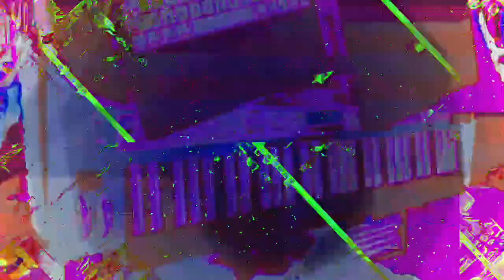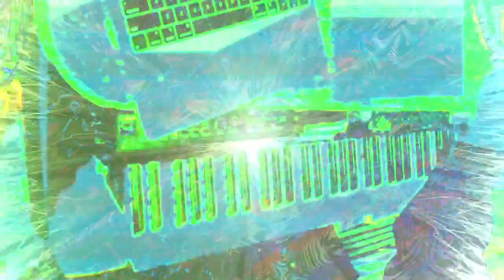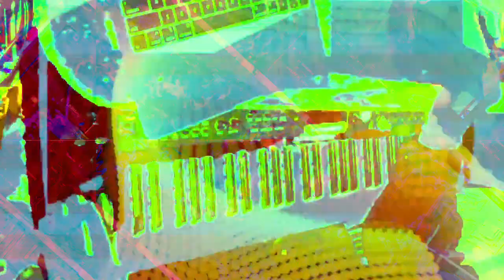Forms of sound made real from beyond all voids of nothingness - Structure without structure manifest